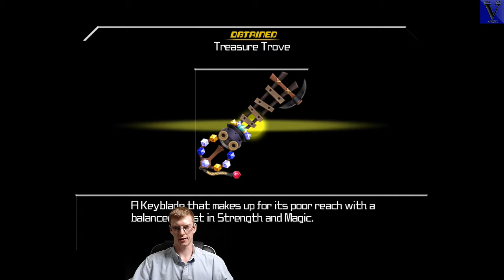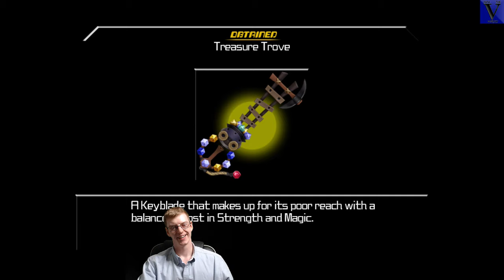Mirror Mirror - Round 2 | Kingdom Hearts Birth by Sleep Final Mix [Critical] | Episode 57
Come, Ladies and Gentlemen, join us, as we delve into the Vortex and journey the worlds and realms of Kingdom Hearts Birth by Sleep Final Mix - on Critical difficulty!